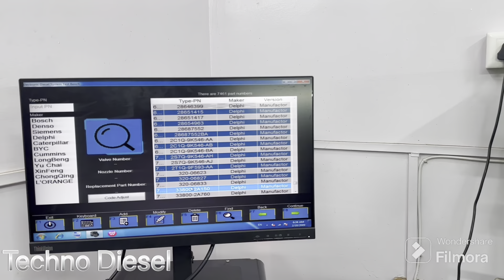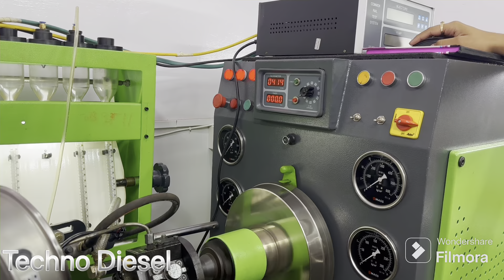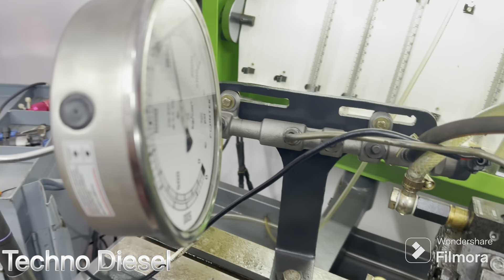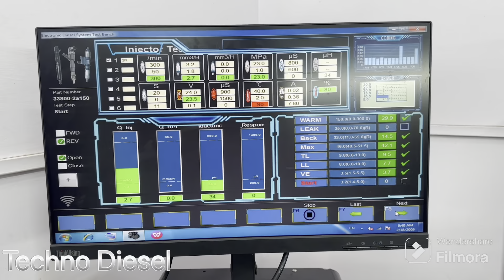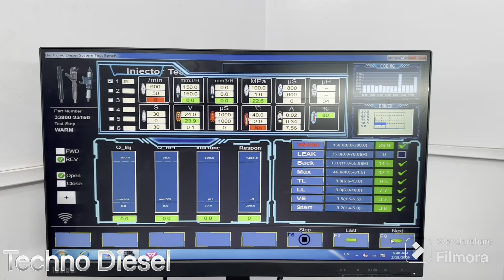Bs6 Delphi injector 2A150 data in crs ultimo 😱🤔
Hello everyone

आज ￼एस वीडियो में हम लाये है आपके लिये BS6 का delphi का injector 33800-2A150 का टेस्टिंग प्लान।

अधिक जानकारी कि लिये कॉल या WhatsApp करे

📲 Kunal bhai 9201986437